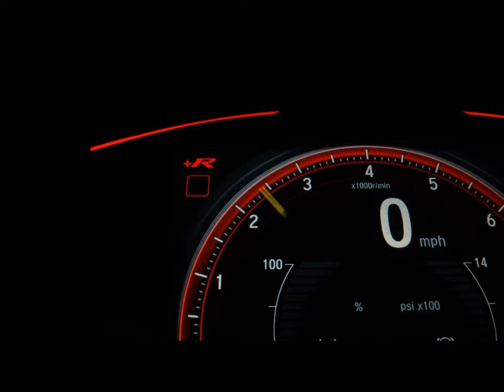CHEVROLET CORSA - 2004 - /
CHEVROLET CORSA CLASSIC
 2003/2004
 Câmbio Manual | Preta | Álcool
 Ar-condicionado
 Carro de Repasse

 Pegamos seu usado de maior ou menor valor na troca;
 Financiamento em ate 60X (sujeito aprovação);
 Entrada facilitada em até 18X no cartão de crédito (Consulte Taxas);
 Preço deste anuncio já com desconto para venda exclusivamente à vista/financiado.

 Av. Philadelpho Manoel Gouveia Neto, Nº 2175 …
… Jardim Mona, São José do Rio Preto/SP

Veículo: CHEVROLET / CORSA 1.0 MPFI CLASSIC SEDAN 8V 4P
Ano: 2003/2004
Combustível: ETANOL
Portas: 4 PORTAS
Câmbio: Manual
Cor: PRETA
KM: 0

✅ Ar Condicionado